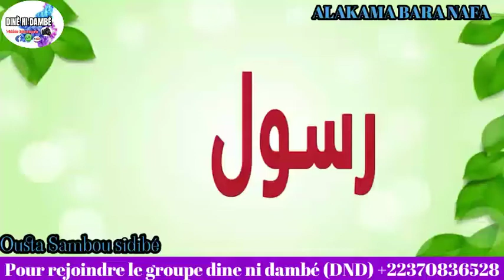ALAH KAMA BARA NAFA